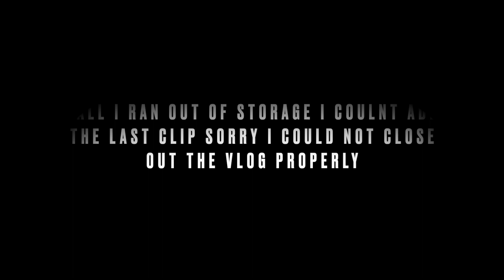WEEKEND IN THE LIFE | LIVING IN DALLAS + LUNCH DATE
HEY YALL ….. SO IN TODAYS  IN TODAYS VLOG YOU WILL SEE WEEKEND IN MY LIFE , GOING OUT TO EAT AT THE STAR IN PLANO TEXAS , INFLUENCER TIPS SO YOU DONT GET SCAMMED…I HOPE YOU FIND THIS WEEKEND IN THE LIFE VLOG ENJOYABLE.MAKE SURE TO FOLLOW ME ON INSTAGRAM  @Msqueen_d  THANK YOU SOO MUCH FOR WATCHING

💕PLACES MENTIONED💕

• THE STAR IN FRISCO IN PLANO TX

• MI COCINA PLANO TX

• CHELSIE JAYY  CHANNEL

• MSCREATIVEDIVA  CHANNEL

dallas vlog dallas weekend vlog malibu cafe